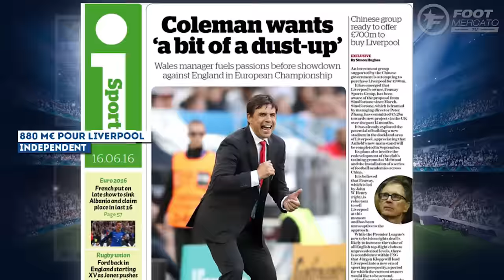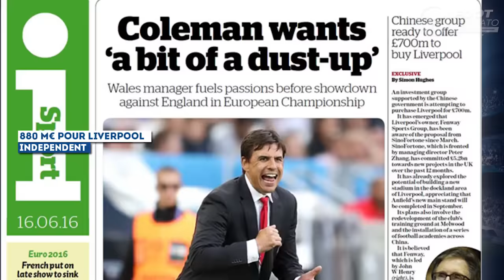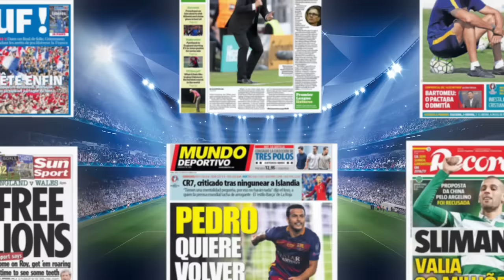Angleterre - Pays de Galles : les lions sont lâchés !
L'enveloppe mercato de Luis Enrique au Barça, le montant hallucinant demandé par le Sporting pour Slimani ou encore l'offre chinoise pour racheter Liverpool, retrouvez dans votre revue de presse Foot Mercato les dernières informations de la presse sportive européenne.